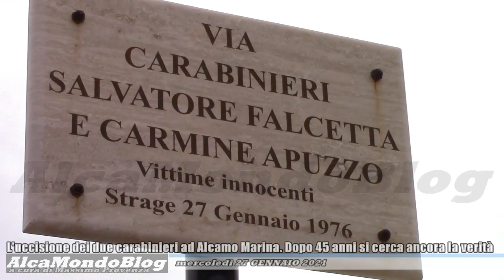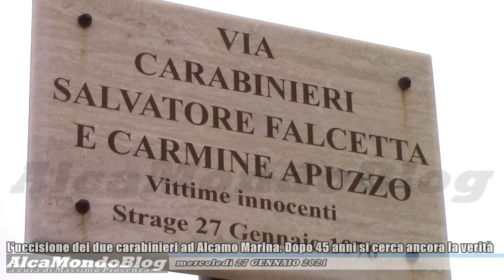L'uccisione dei carabinieri ad Alcamo Marina. Dopo 45 anni si cerca ancora la verità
ALCAMO MARINA. Mercoledì 27 gennaio 2021. A cura di Massimo Provenza - Ricorre il 45° anniversario dell’uccisione dell’appuntato Salvatore Falcetta e del carabiniere Carmine Apuzzo. Fu la Strage della casermetta dei Carabinieri di Alcamo Marina, di cui oggi, dopo i già noti stravolgimenti giudiziari che nell’ultimo decennio hanno portato a scarcerazioni e all’apertura di nuovi possibili scenari per individuare moventi e responsabili del duplice delitto, non si hanno ancora effettivi risultati che possano svelare la verità.
In una nota, il Comando provinciale dei Carabinieri di Trapani, oggi ha comunicato che, "per esigenze legate all’emergenza sanitaria in corso, purtroppo, la cerimonia in onore non è stata celebrata, tuttavia l’Arma – prosegue la nota - non dimentica il sacrificio dei suoi uomini che, con spirito di dedizione, hanno pagato con la vita l’alto senso del dovere e l’attaccamento all’istituzione. L’anno prossimo, quando si spera che l’emergenza sarà ormai alle nostre spalle – conclude -, torneremo a ricordare, come fatto negli anni passati, il sacrificio dei nostri commilitoni riunendoci in preghiera nei luoghi della strage”.